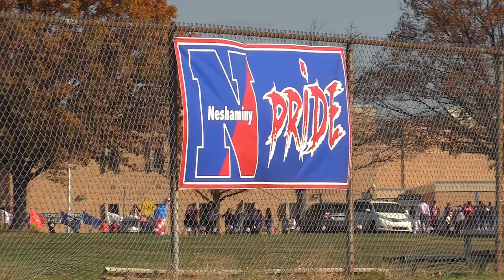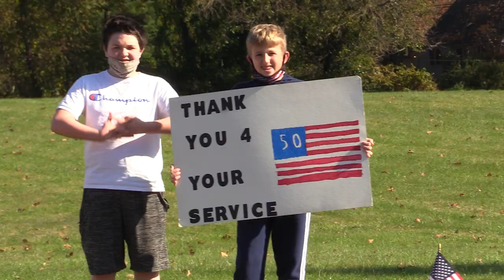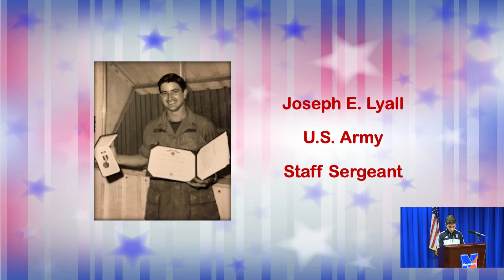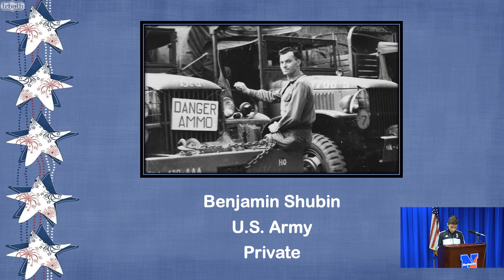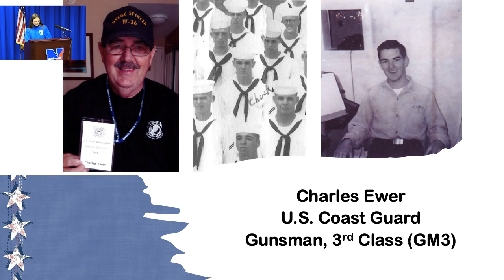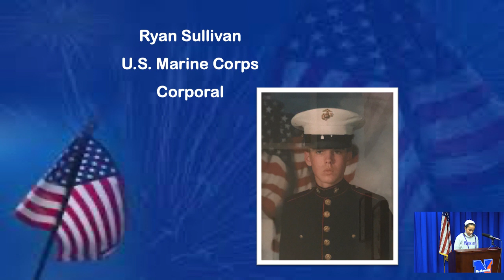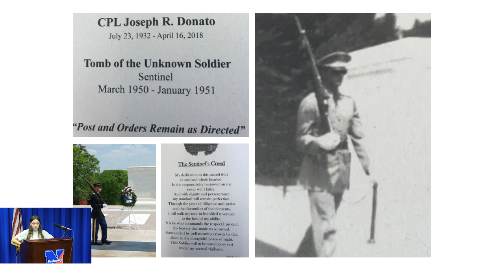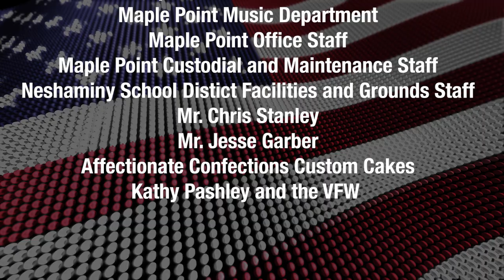Maple Point MS Veterans Day Parade & Ceremony 2021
8th grade students of Maple Point Middle School honor those that served (and are still serving in the military) with a drive-through parade on November 10, 2021 and a pre-recorded program. The ceremony includes student tributes and music along with remarks from teachers, school and District administrators, followed by a slideshow roll call of local veterans. Featured guests include Middletown Township Supervisor Tom Tosti, PA Rep. Frank Farry, US Rep. Brian Fitzpatrick and veteran Stanley Baron.